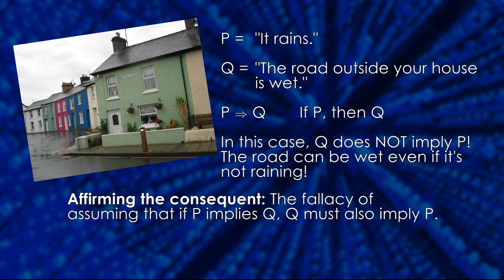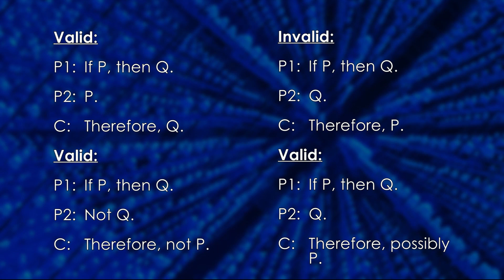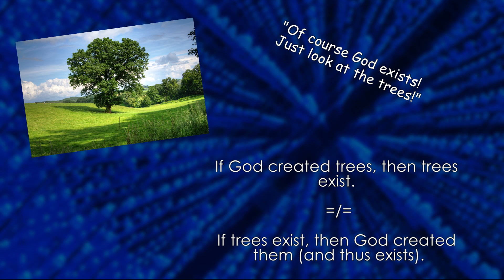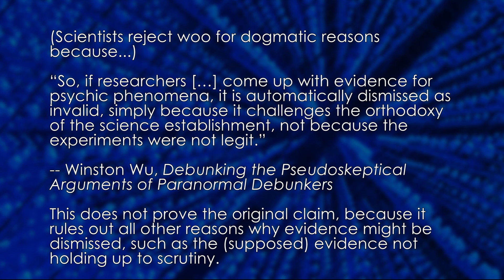Affirming the Consequent (Fallacy of the Week)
ERRATA: 0:21 Of course, it's the other way around. P is the antecedent and Q is the consequent.